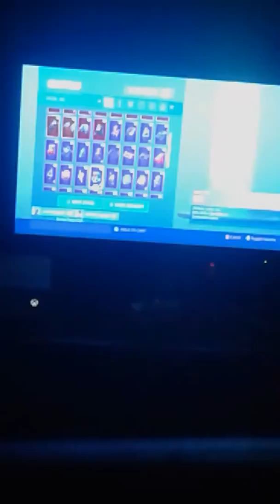being a sweat in fortnite